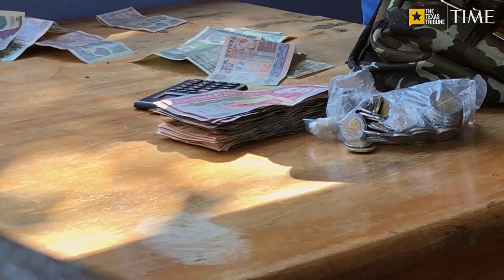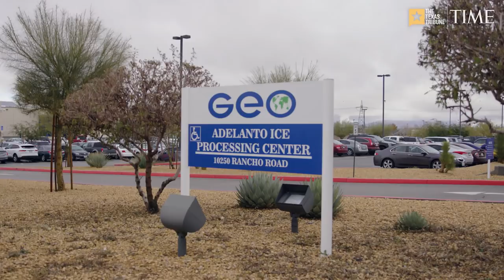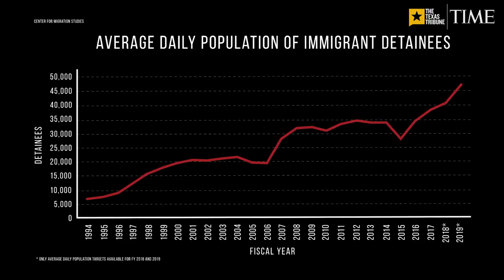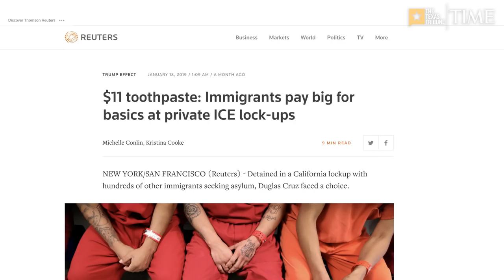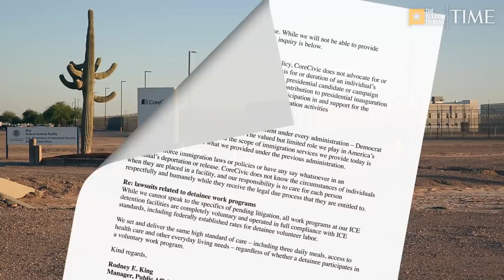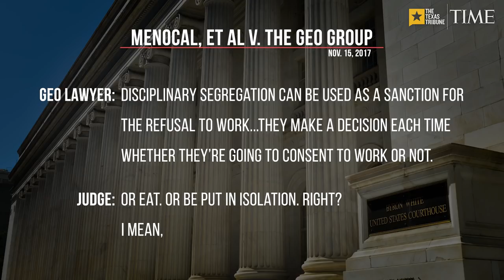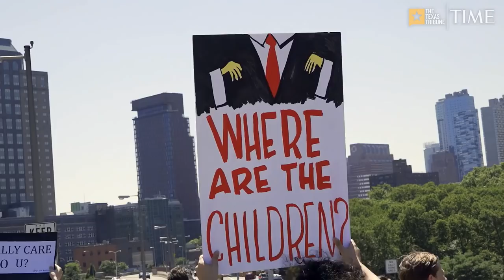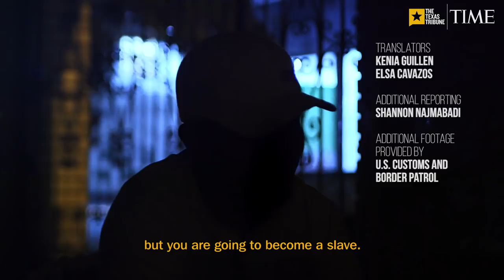Border Hustle: Private prisons, smugglers and cartels cash in on migrants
Carlos and his 6-year-old daughter Heyli traveled nearly 1,700 miles together from Honduras to reach the U.S. border — and what they hoped would be the start of a new, better life — only to be separated by more than 1,200 miles shortly after they surrendered to Border Patrol agents and requested asylum. Along the way, they became small players in a shadowy, multi-billion dollar global enterprise: the smuggling of human beings for profit.

In this documentary, The Texas Tribune and TIME traced their journey and investigated the booming smuggling industry that has thrived as the U.S. government seeks to close America's southern border and record numbers of migrant families make the long trek north.